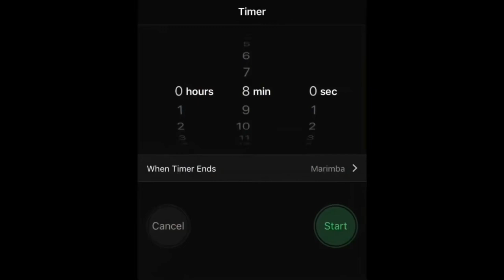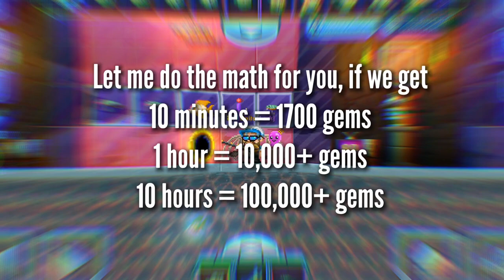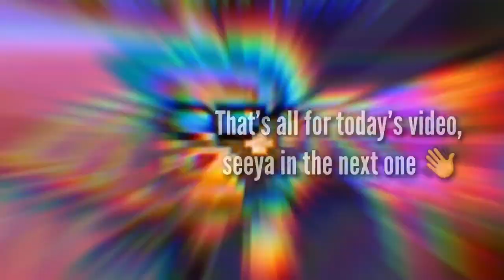PROFIT FISHING (Butterflyfish) #3 | Pixel Worlds